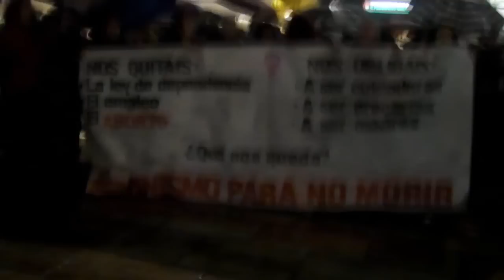17E abortolibre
Concentracion de Asamblea Antipatriarcal y Marea Violeta llevada a cabo el 17 Enero 2014 en defensa del derecho al aborto